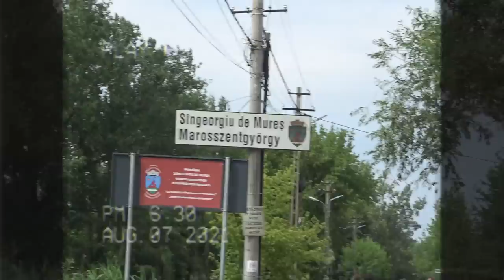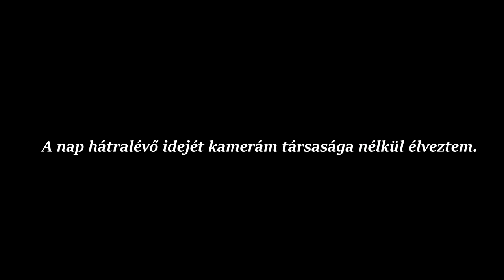Ilyen volt Erdély legnagyobb Magyar fesztiválján.😎 VIBEFESZTIVÁL -Vlog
Nagy álmom vált valóra, hogy előadást tarthattam  Erdély legnagyobb magyar fesztiválján. Igyekeztem bemutatni a hangulatot a VIBE-t és szórakozni is egyaránt, utóbbi jobban sikerült. :))

-☢️Segits munkám egy megosztással-☢️(Fb-Insta-bárhol)

🎮Support a creator kódom fortniteban🔫 : TEMPLOMNYIRE

---  Pay-Pal Támogatók névsora a 2022-es évben. ---

-Máté Szántó
-Gergely Nagy
-Tamás Bodó
-Anonim
-Anonim (T.M)
-Szalai Ádám
-Farkas Attila
-Angéla Perdi
-Tibor Farkas
-Máté Gábor
-István Pusztai
-Miklós Tamás